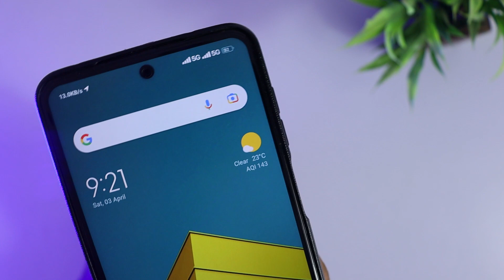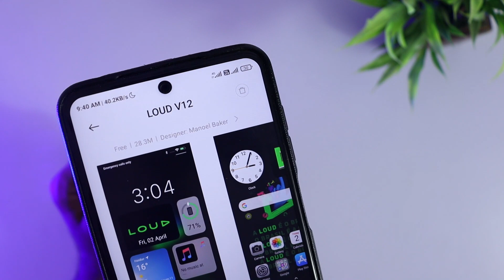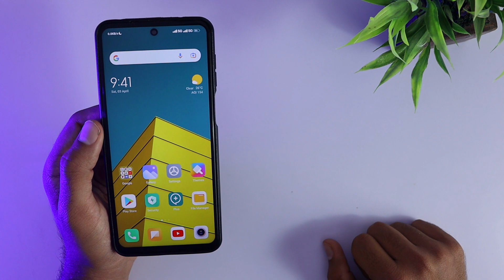Enable 5G Icon On Any Xiaomi Phone Without Root 😮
In this video I'll show you a trick to enable 5g icon with miui 12 on any xiaomi phone using one miui theme, So watch till the end.

(By Manoel Baker)